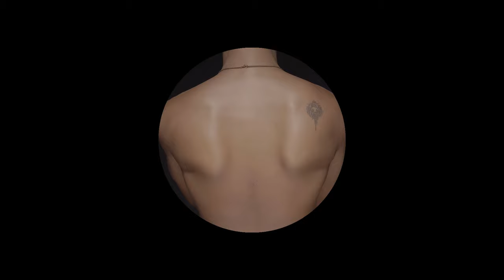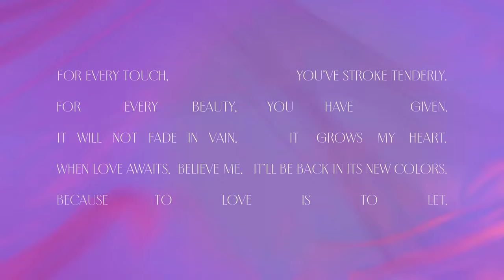HMGNC - When Love Awaits (Official Music Video)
"When Love Awaits. Believe me. It'll be back in its new colors. Because to love is to let."

a music video from HMGNC 'When Love Awaits' by
POT BRANDING HOUSE x SEEDS MOTION

Director: Rheza Arden Wiguna
Director of Photography: Fikri Rahim
Editor: Dini Aristya
Cast: Risabella Miranda & Hilmi Ash
Producer: Caesario Barkah & Maulana Aziz
Creative Director: Bayu Rengga
Styling: Wenda Zidah
Art Director: Asrul Adam
Choreographer: Ivan Kurniawan, Olivia Wiguna & One Dance Academy
Motion Graphic: Muhammad Azzam
Special Thanks: HMGNC Team's, Suasana Scenery, Kuswanto Kumis & Spectrum Studio

Amazon Music

Lyrics:

So long dear present
I’ll be gone for a lil while
I Never know where to
But i hope it is best for us

I’ll be chasing my dreams
Whatever i can be
I hope that you’ll agree
I’ll be better for us, its better for us

Reff:
Through the night till the day
Whenever I cant deny that I’ll be missing you, miss you all the way

In the summer in the rain, everywhere I cant contend that I’ll be missing you, miss you all the way

—No I’m not sure will its be forever
Yes i am sure we will be together then—-

Interlude:
I’m sure that we’ll find a way then
Though i cant be sure when is then
I’m sure that we’ll comprehend dear
For better tomorrow for better day